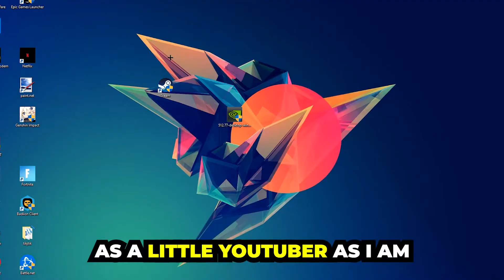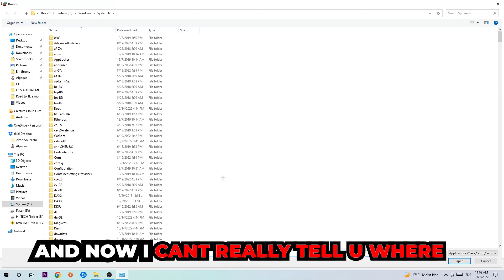Sea of Thieves – How to Fix Black Screen & Stuck on Loading Screen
Sea of Thieves black screen on startup,
Sea of Thieves black screen,
Sea of Thieves black screen on launch,
Sea of Thieves black screen fix,
how to fix black screen Sea of Thieves 2,
how to fix black screen Sea of Thieves ps4,
how to fix black screen Sea of Thieves ps5,
how to fix black screen Sea of Thieves xbox,
how to fix black screen Sea of Thieves pc,
Sea of Thieves stuck on loading screen,
Sea of Thieves stuck on loading screen ps4,
Sea of Thieves stuck on loading screen pc,
Sea of Thieves stuck on loading screen fix,